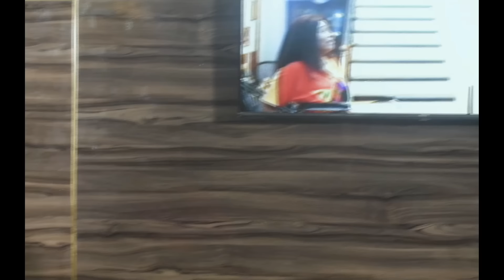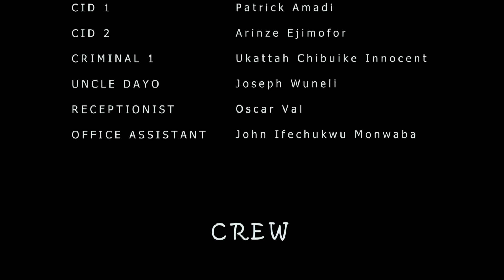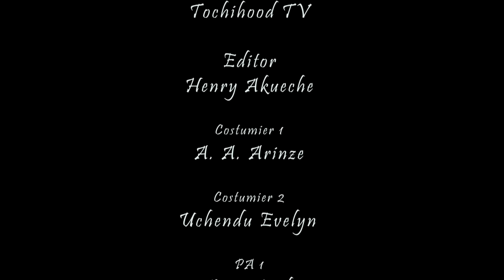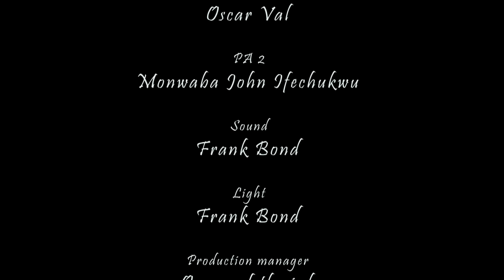She Was Shocked To See D Poor Girl She Maltreated Is Married To Her Billionaire Boy Friend - Nigeria